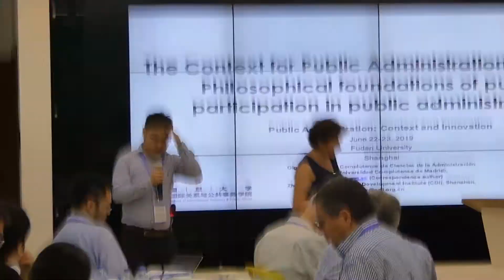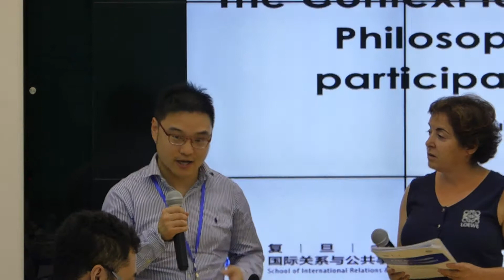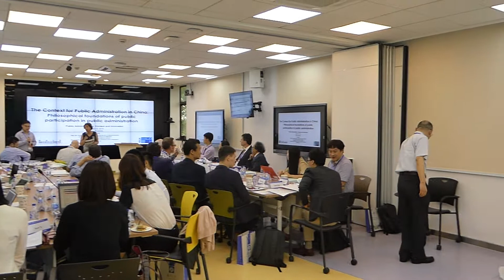Olga Gil. Philosophical Microfundations, China and the West. Innovation and Context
Innovation and Context: Philosophical Microfundations of Participation in Public Administration in China and the West.
Political Theory is a very useful area of knowledge to compare regimes and Political Theory should be placed at the center of explanatory models across the social sciences, in order to improve meaning and understanding about contexts in a new world of global power shifts and newly conceptualized silk roads.

This work in process has been grounded and very influenced by Frankopan, Ongaro, and Polsby´s recent books. Drawing on them, I propose a new method to think in comparative perspective from a philosophical and theoretical point of view. My presentation was commented by Evan Bergman, Edoardo Ongaro, M Shamsul Haque, Heunesuk Choi, Giovanni Fatore and Tippawan Lorsuwannarat.